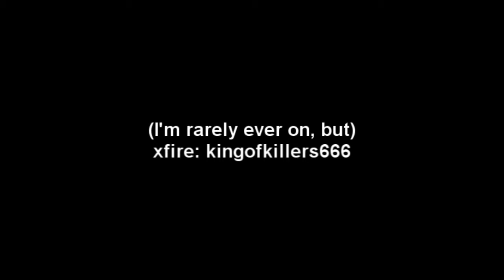F.E.A.R. DM =LoveLess=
Um. just a vid ^^ my main opponent though was a shitty ping on a couple parts of the vid. but i didn't have to much footage left to pully from :P